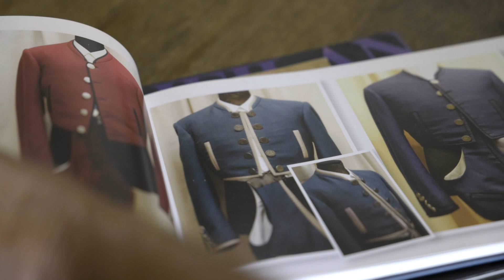Chipiona y la hípica